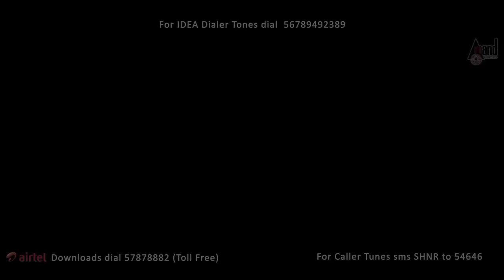Shivajinagara | Mandya Benne Kane | Priya Himesh | Duniya Vijay | Perul Yadav | Jessie Gift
Watch Full HD Video Song Mandya Benne Kane from the Movie Shivajinagara Starring: Duniya Vijay, Parul Yadav, Avinash, Ashish Vidhyarthi And Others Exclusive Only On Anand Audio Official Youtube Channel..!!!
♪ You can also Download Anand Audio App
♪ Film Name: SHIVAJINAGARA
♪ Starcast: DUNIYA VIJAY, PARUL YADAV, AVINASH, ASHISH
   VIDHYARTHI
♪ Director: P.N.SATHYAA
♪ Producer: RAMU
♪ Banner: RAMU FILMS
♪ Record Label: AANANDA AUDIO VIDEO
♪ Song: MANDYA BENNE KANE
♪ Singer: PRIYA HIMESH
♪ Lyricist: P.N.SATHYAA
Operator Codes
To set "Mandya Benne Kane" as your dialler tune!!!